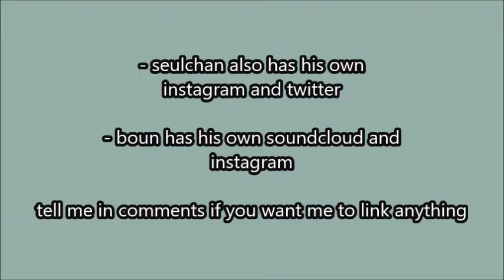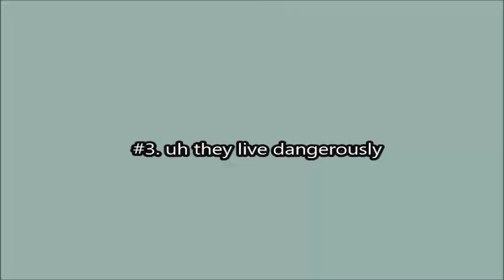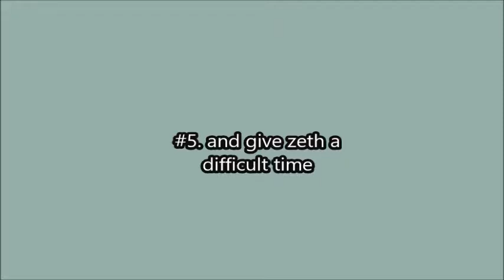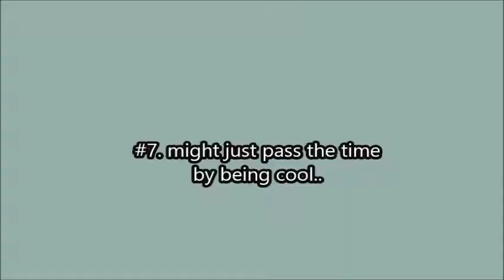Woojin vlog || What target does behind the scenes of music videos??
behind the scenes of baby come back home, is it true, and beautiful, are you curious?!